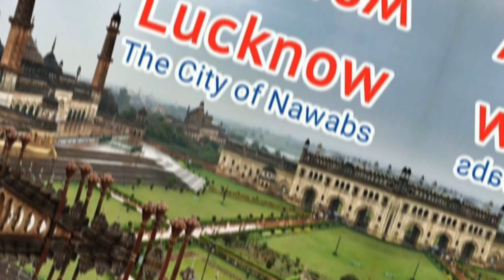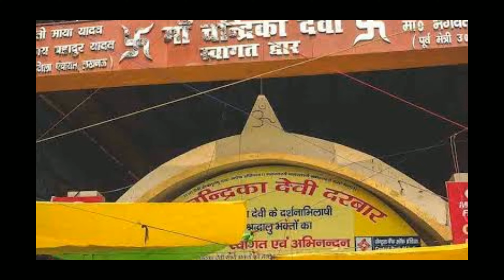Lucknow 10 Tourist Places || Bindassaaruvlogs